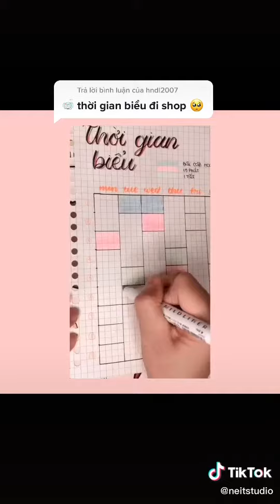cách làm thời gian biểu